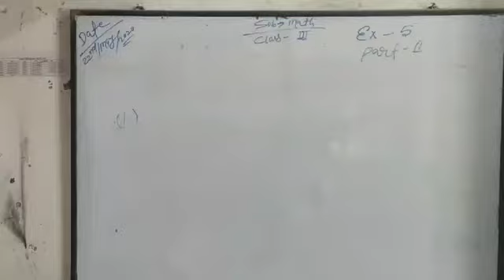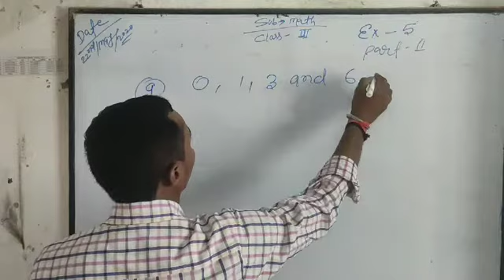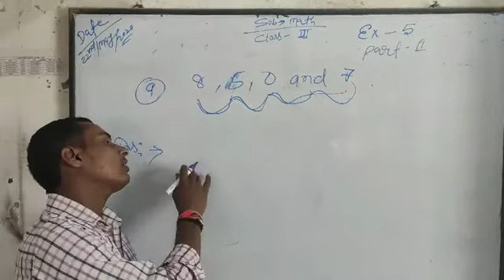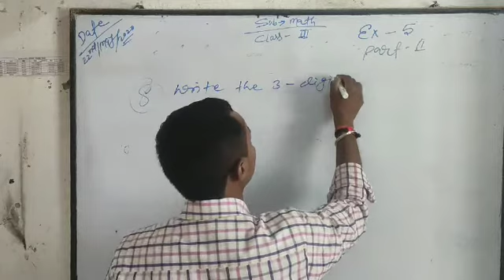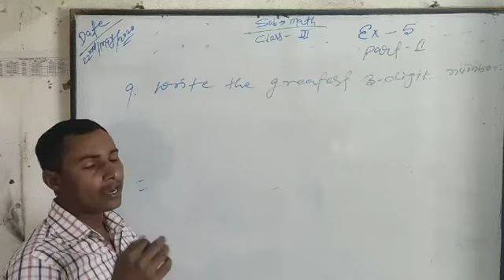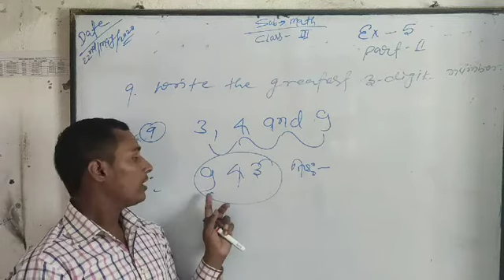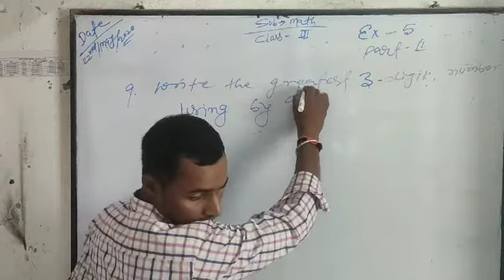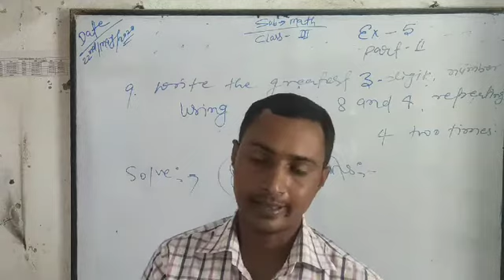MATHE MATHEMATICS,CLASS-3, EX-5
THREE DIGIT SMALLEST & GRETEST NUMBER